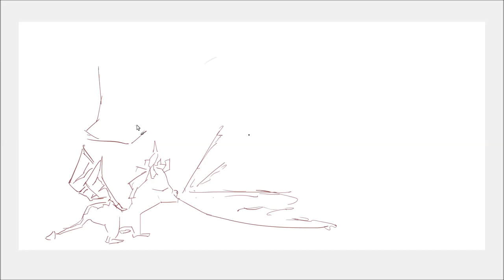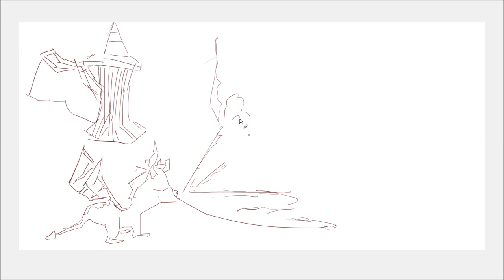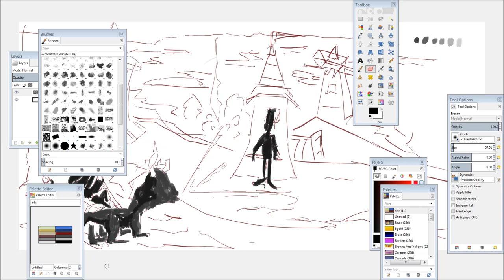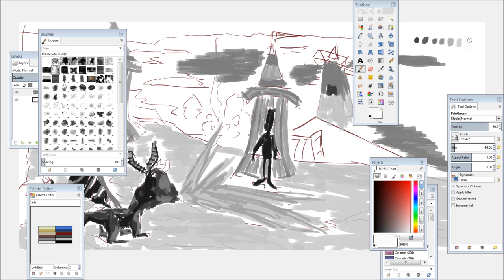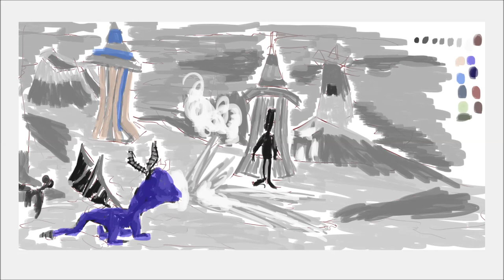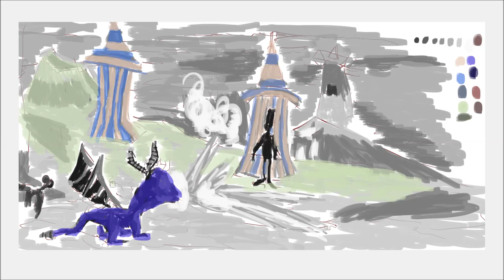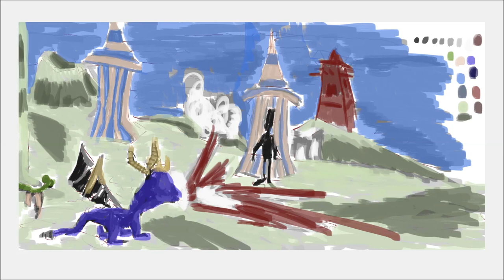spyro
Digital painting of Spyro. Reference was a ingame screenshot of Spyro The Dragon.